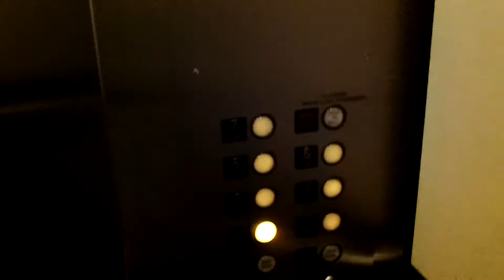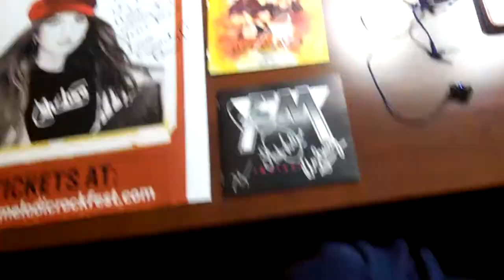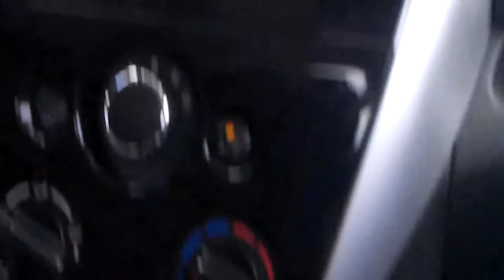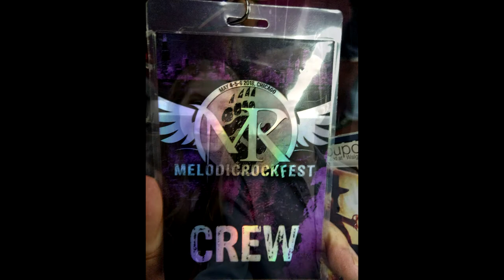Melodic Rock Fest 5 - USA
Melodic Rock Fest 5, the supposed FINAL MRF event, came to Arlington Heights, IL for it's third time here in May 2018. Run by Andrew McNeice of MelodicRock.com, I had to attend to see these great bands, most of which had never played the U.S. before!

Featuring performances by Treat, Crazy Lixx, H.E.A.T, Gary Moon, Boulevard, FM, Cassidy Paris, and Jean Beauvoir, this was one hell of a rocking weekend with some awesome surprises in store!!

Special thanks to Michael Henderson for the "State of the Heart" footage.